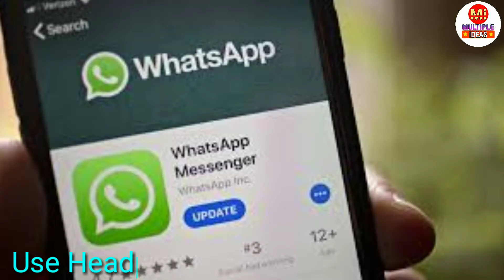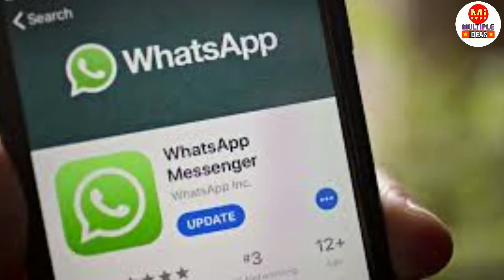Why whatsapp Banned in india | WhatsApp New Update Privacy Policy | Multiple ideas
Dosto is video ki Help se Aapko pata chal jayega ki whatsapp kab or kyo ban ho raha he saath kab ban ho raha he yeh bhi pata chal jayega

Solve Queries:
When and Why Whatsapp Banned in india ?

My Tripod

My Mic

Solve topic Questions:
WhatsApp New Update Features
whatsapp hidden tips & tricks 2021
how to use whatsapp after banned
how to start whatsapp after banned
why whatsapp banned my number
reasons why whatsapp banned my number
whatsapp new privacy policy update 2021
whatsapp alternative indian app
whatsapp alternative apps
whatsapp replacement indian app
how to download indian whatsapp
whatsapp secret settings 2021
whatsapp tricks in hindi
Multiple ideas
Pradeep Prajapat